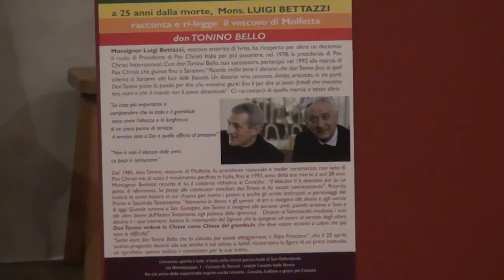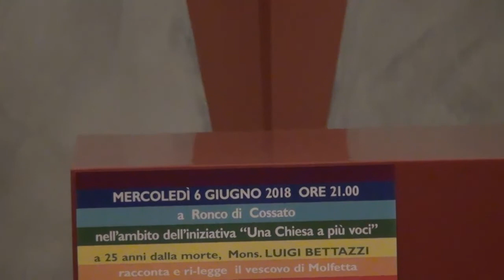Don Tonino Bello Mons Bettazzi a 25 anni dalla morte 6 giugno 2018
Una Chiesa a più voci - Don Tonino Bello   - Mons Bettazzi a 25 anni dalla morte   6 giugno 2018